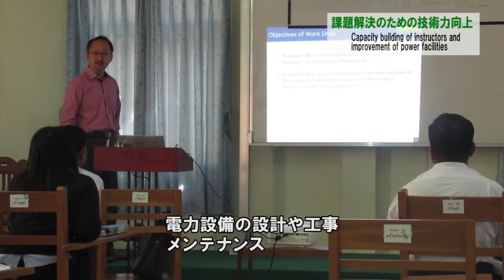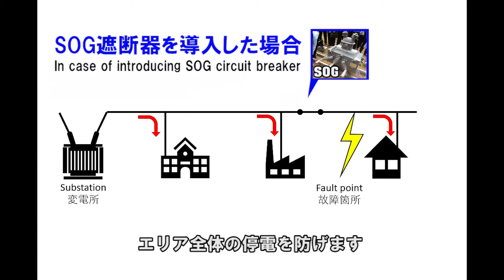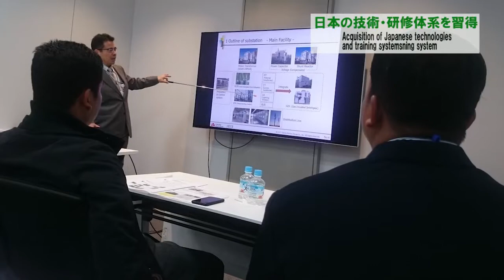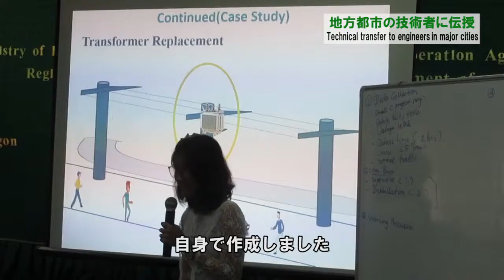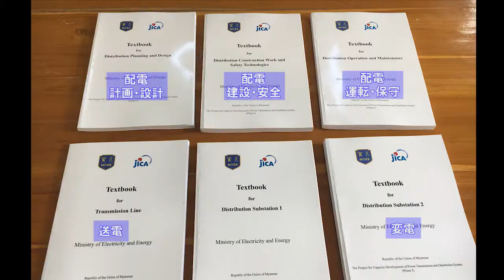【ミャンマー・エネルギー】ミャンマー送配電系統技術能力向上プロジェクト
本プロジェクトは、ミャンマーにおいて、送配電系統技術に関わる人材育成計画、研修プログラム、および研修機能を構築することにより、送配電系統の開発、運用維持管理に従事する人材の能力向上を図り、もって電力供給の信頼性、効率及びエネルギーアクセスの向上に寄与するものです。